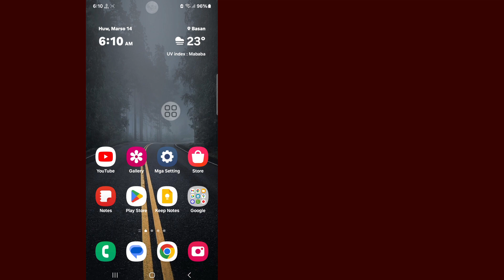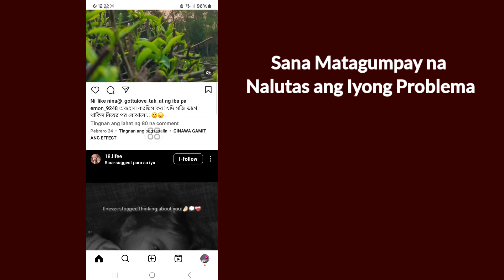PAANO AYUSIN Instagram Hindi ma-refresh ang feed Problema (2024)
Dito Sa Video na Ito ay ipapakita ko sa iyo [ How to Fix 'Couldn't refresh feed' on Instagram ] .  maingat ang video na ito at huwag laktawan ang video na ito kung laktawan mo ang video na ito ay hindi mo masyadong maiintindihan kaya kung anumang problema ay maaari mo akong tanungin at magkomento sa ibaba susubukan kong lutasin ang iyong problema kung nagustuhan mo ang video na ito ay mangyaring pindutin ang like at  subscribe my channel salamat.🙏

  Iba pang Mga Kaugnay na Query:

  Hindi ma-refresh ng instagram ang feed
  Paano i-refresh ang feed sa Instagram instagram hindi ma-refresh ang feed ngayon hindi ma-refresh ng instagram ang feed iphone instagram hindi ma-refresh ang feed sa isang account
  Hindi gumagana ang Instagram
  Ibinaba ang server ng Instagram
  Hindi nagbubukas ang Instagram ngayon
  ayusin ang instagram hindi ma-refresh ang feed error ay hindi ma-refresh ang feed
  Hindi Ma-refresh ng Instagram ang Problema sa Feed Nalutas
  paano malutas ang problema sa feed na hindi ma-refresh ng Instagram
  Ang Instagram server ay down na problema ngayon
  Hindi ma-refresh ang Instagram ngayon Hindi ma-refresh ang Instagram
  hindi ma-refresh ang Instagram